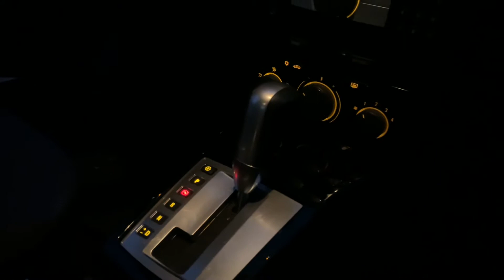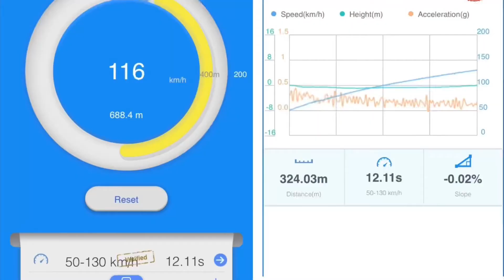Dragy box test 50-130km/h Opel Astra H 1.9CDTI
Tabela sa merenjima 50-130km/h

1. Opel Astra H (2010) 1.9CDTI 120Hp-280Nm 12.11s

2. Mercedes B Class (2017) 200cdi 136Hp-300Nm 12.46s

3. Citroen C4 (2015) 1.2 Puretech 130hp-230Nm 14.79s

4. Renault Gr. Scenic 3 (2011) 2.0dci 150hp-360Nm 15.53s

Merenje ubrzanja sa Dragy box uredjajem. Merimo malo slabija auta pa je to i razlog merenja ubrzanja 50-130km/h.
Bice jos merenja sa drugim autima.